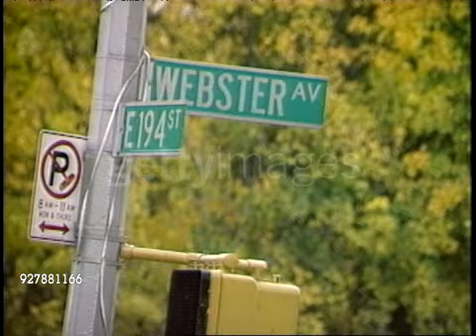New York South Bronx 1982 (Getty Images)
New York South Bronx in the 80's